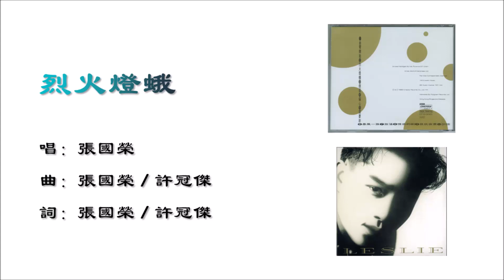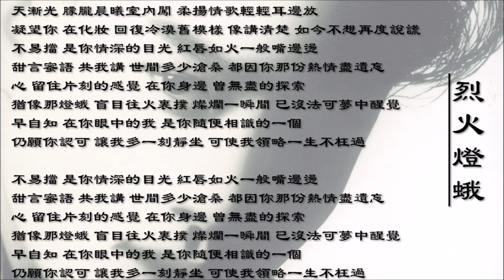【张国荣 Leslie Cheung】烈火灯蛾 粤语